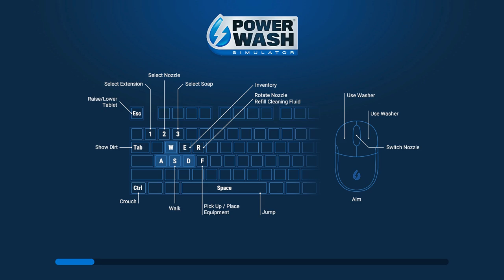PowerWash Simulator - Clean the Shoe House - 100% Clean - Gameplay Footage